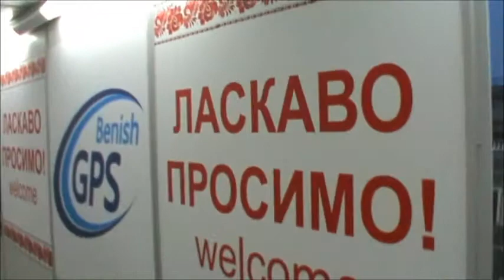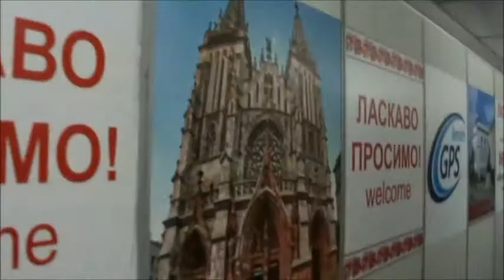Пасха. Едем отмечать в Дубаи! ) Досвидос, Киев и Украина!!!)))